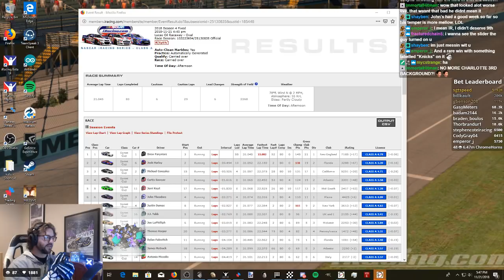iRacing NASCAR Class A Fixed at IRP (Lucas Oil) 11/21/2018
iRacing NASCAR Class A Fixed
2018 Season 4 Fixed
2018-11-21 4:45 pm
Lucas Oil Raceway - Oval

My Summary:
Whiffed on tire strategy, held on for 6th.

Results:
1 1
 Sprint Cup 1
Drew Faryniarz
 3 Running Laps   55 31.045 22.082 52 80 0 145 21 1 New England 7185(+17)

(+0.06)
2 2
 Sprint Cup 6
Josh Hurley
 2 Running Laps -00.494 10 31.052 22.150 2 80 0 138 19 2 Florida 3288(+67)

(+0.16)
3 3
 Sprint Cup 2
Michael Gonzales
 15 Running Laps -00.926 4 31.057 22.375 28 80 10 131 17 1 California 5251(+20)

(-0.28)
4 4
 Sprint Cup 7
Curtis Sawyer
 14 Running Laps -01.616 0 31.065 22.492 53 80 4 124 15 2 Atlantic 3301(+48)

(+0.03)
5 5
 Sprint Cup 11
Jerri Keyt
 17 Running Laps -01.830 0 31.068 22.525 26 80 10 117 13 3 Mid-South 2417(+63)

(+0.07)
6 6
 Sprint Cup 3
John Theodore
 4 Running Laps -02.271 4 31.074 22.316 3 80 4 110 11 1 Plains 4425(+6)

(+0.01)
7 7
 Sprint Cup 4
Justin Dumas
 8 Running Laps -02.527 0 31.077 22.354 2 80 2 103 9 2 New York 3613(+13)

(+0.07)
8 8
 Sprint Cup 16
J.J. Tubb
 5 Running Laps -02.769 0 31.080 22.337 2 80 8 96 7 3 UK and I 2105(+44)

(-0.15)
9 9
 Sprint Cup 13
Joe LaPhilliph
 6 Running Laps -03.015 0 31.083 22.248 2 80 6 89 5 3 Midwest 2253(+30)

(-0.02)
10 10
 Sprint Cup 18
Thomas Harper
 20 Running Laps -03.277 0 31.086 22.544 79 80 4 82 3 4 Pennsylvania 1472(+48)

(+0.07)
11 11
 Sprint Cup 21
Dylan Falevitch
 11 Running Laps -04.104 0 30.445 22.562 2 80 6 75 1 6 Florida 1081(+54)

(-0.15)
12 12
 Sprint Cup 12
James Rotruck
 18 Running Laps -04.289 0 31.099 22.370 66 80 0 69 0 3 Atlantic 2250(+2)

(+0.19)
13 13
 Sprint Cup 14
Antonio Miccolis
 1 Running Laps -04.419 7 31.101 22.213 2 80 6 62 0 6 Italy 2117(-2)

(+0.09)
14 14
 Sprint Cup 5
Robert Roesch
 9 Running Laps -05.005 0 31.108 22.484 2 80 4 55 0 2 Carolina 3410(-46)

(-0.08)
15 15
 Sprint Cup 17
Roy Johansson
 19 Running Laps -2 L 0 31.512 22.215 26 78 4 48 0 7 Scandinavia 1998(-17)

16 16
 Sprint Cup 20
Kyle Coots
 7 Disconnected Laps -9 L 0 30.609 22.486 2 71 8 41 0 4 Mid-South 1177(+2)

(-0.15)
17 17
 Sprint Cup 8
Boyd Hoggan
 10 Disqualified Laps -13 L 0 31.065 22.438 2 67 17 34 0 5 Canada 3069(-66)

(-0.90)
18 18
 Sprint Cup 10
Stephen Morsillo
 12 Disqualified Laps -16 L 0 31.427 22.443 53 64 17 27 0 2 New England 2575(-62)

(-0.39)
19 19
 Sprint Cup 22
Douglas Carlson
 13 Running Laps -22 L 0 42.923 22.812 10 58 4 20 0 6 Midwest 882(-12)

(-0.02)
20 20
 Sprint Cup 9
Colson Bermudez
 16 Disconnected Laps -72 L 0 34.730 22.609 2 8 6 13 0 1 Mid-South 2762(-85)

(-0.29)
21 21
 Sprint Cup 15
Jamie Leach
 21 Disconnected Laps -80 L 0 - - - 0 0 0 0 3 Ohio 1993(-75)

22 22
 Sprint Cup 19
Nathan Hoover
 22 Disconnected Laps -80 L 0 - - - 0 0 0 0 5 Ohio 1167(-49)